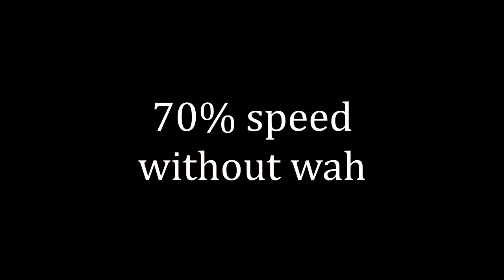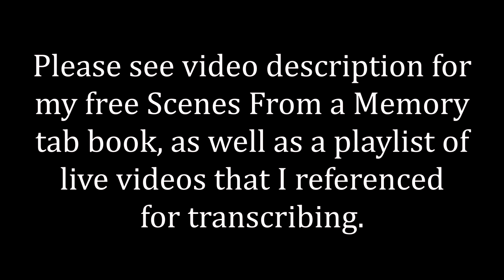Dream Theater - Home - How It's Played Episode 40 (Free Guitar Tab Book!)